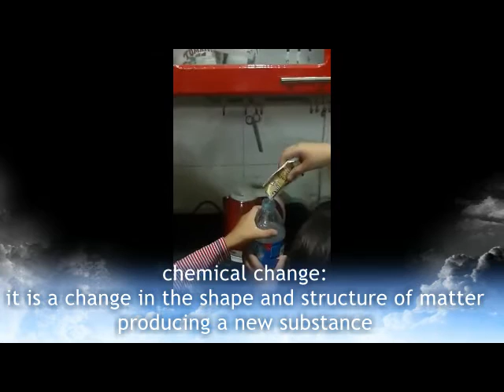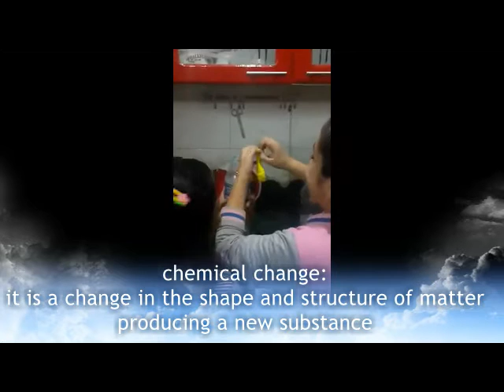gana logy chemical change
a 4th grade twin students were doing an experiment about chemical changes
The official languages school E
Suez
Egypt